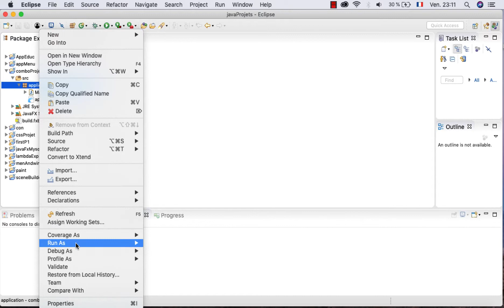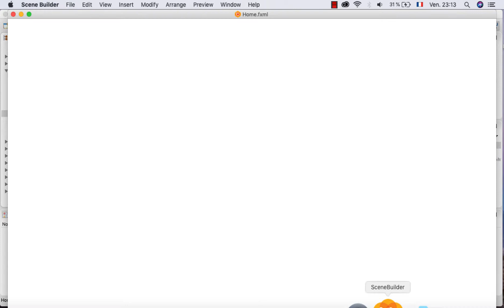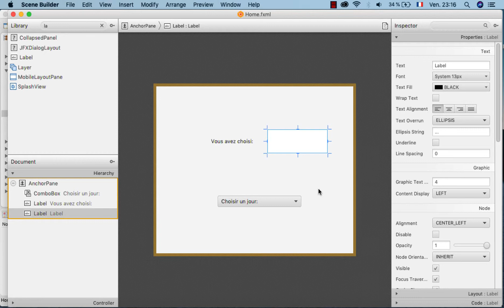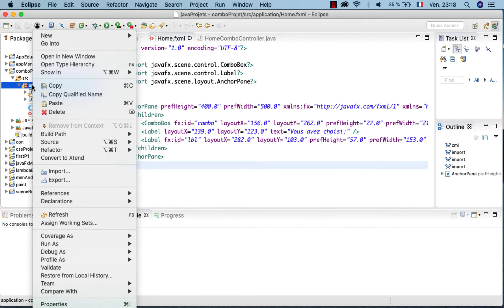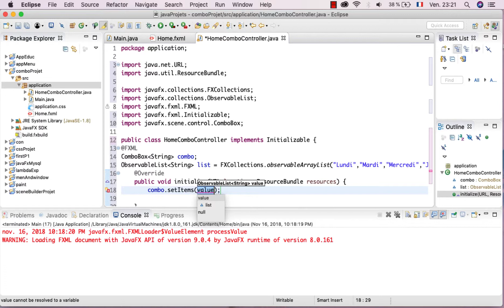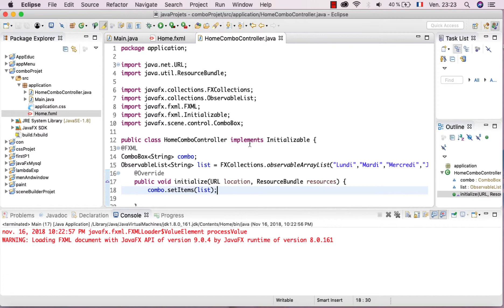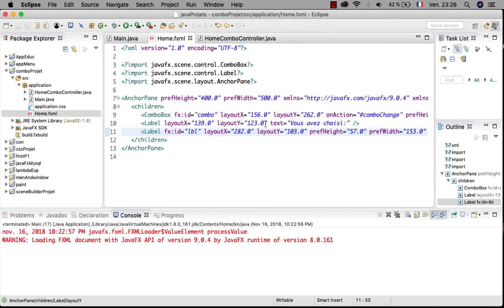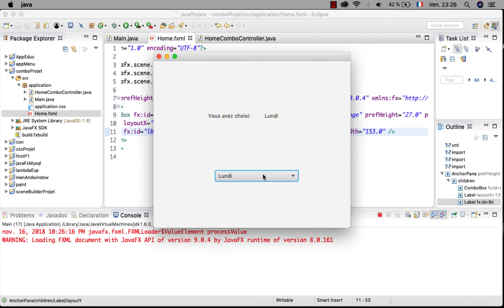JavaFX: ComboBox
Comment remplir un ComboBox et afficher sa valeur dans un Label